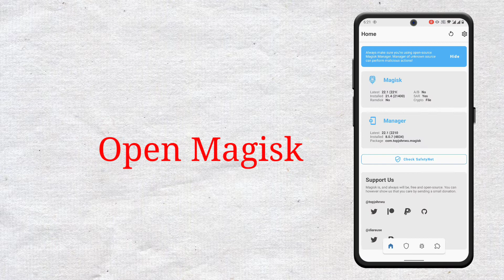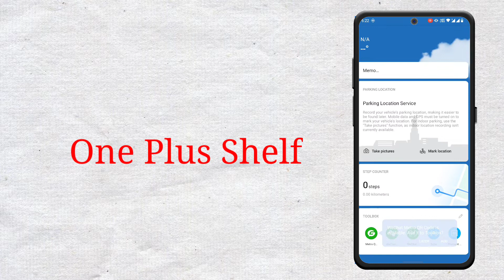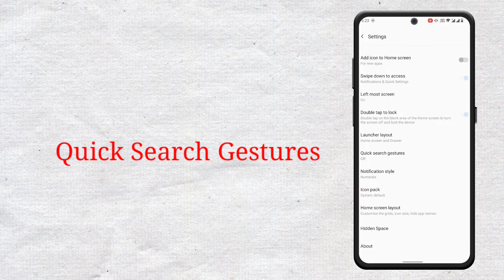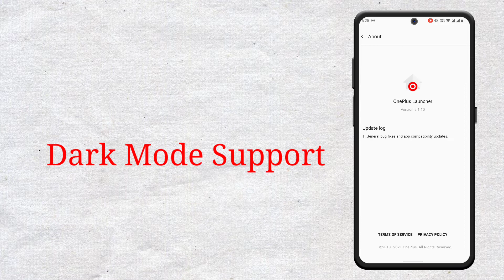Install Systemless OnePlus Launcher V7.1 Latest For Any Android Phone | OnePlus Launcher New Update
Hello Everyone im Back With Another Video Today I'm going To Show U How U Can Install One Plus Launcher Latest Version In Any Android Phone  With All New Exlusive Features Of Oxygen Os 11 Launcher

Welcome to the Duke of mods family .you have found different type of mod here.we provide you latest mods app .we give all credit to mod developer who give us perfect mod . subscribe ,like and share .your subscribe,like and share motivate us for making awesome videos